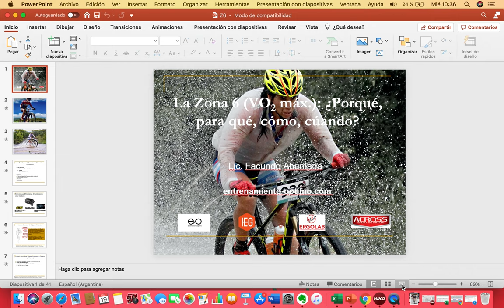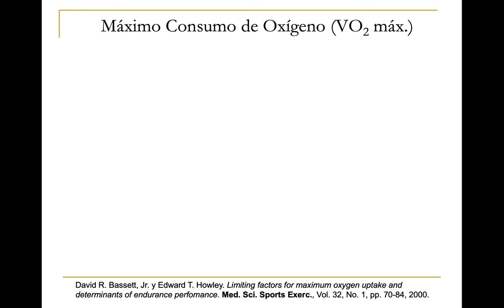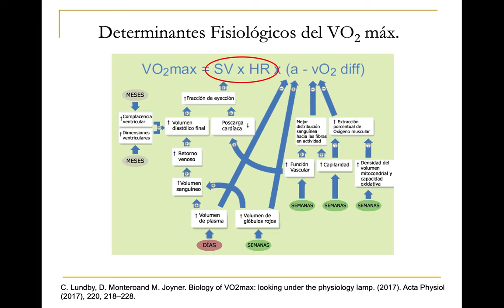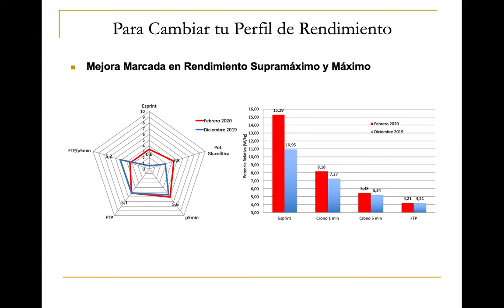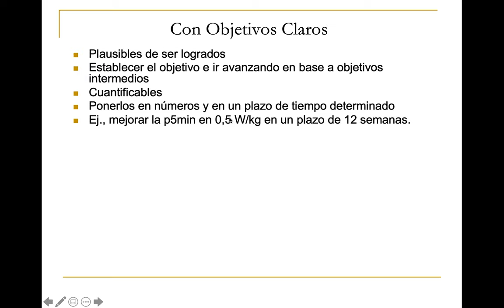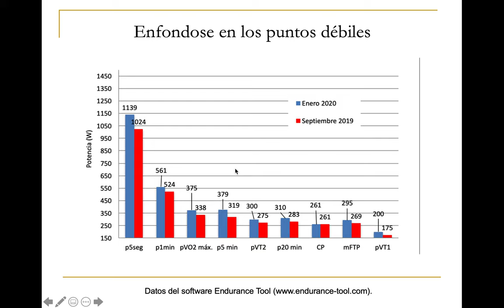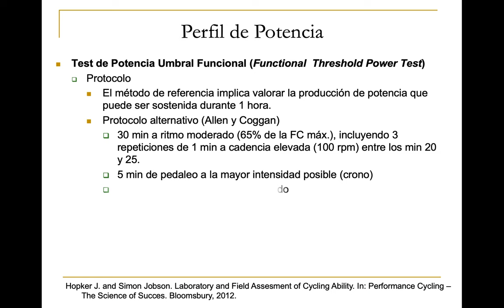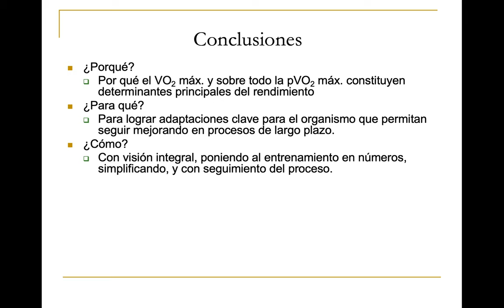La Zona 6 (Z6): ¿Por qué, Para qué, Cómo, Cuándo?